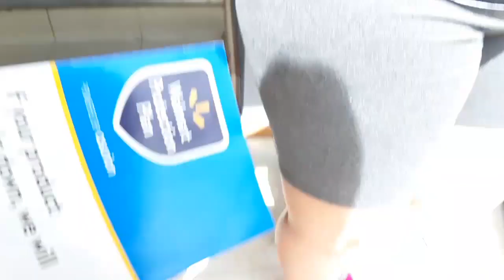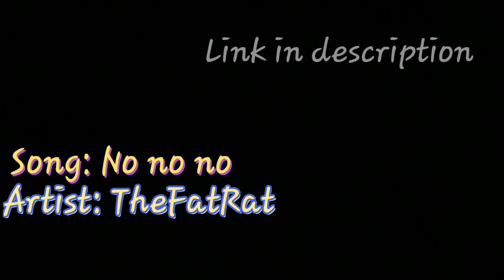(DAY IN A LIFE OF QUARANTINE) SISTER GOT A NEW BIKE!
SONG:NO NO NO
ARTIST:THEFATRAT